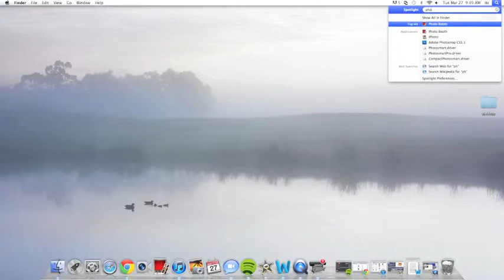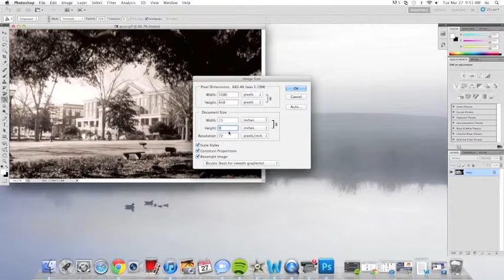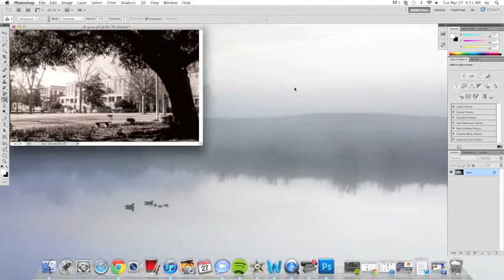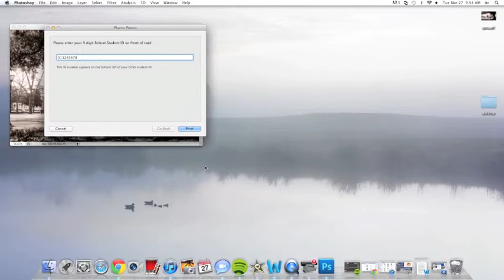How to Print a Poster.mov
How do you print a poster on the ITC Poster Printer? Now you know.